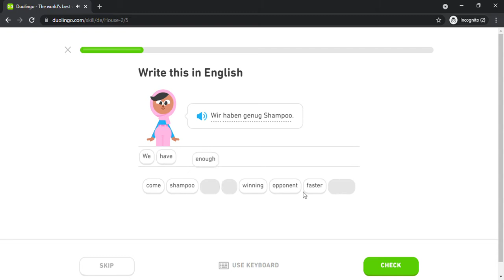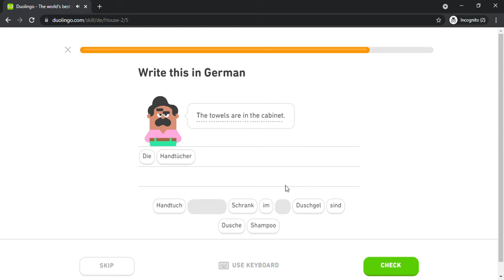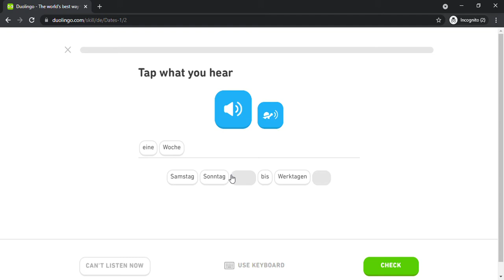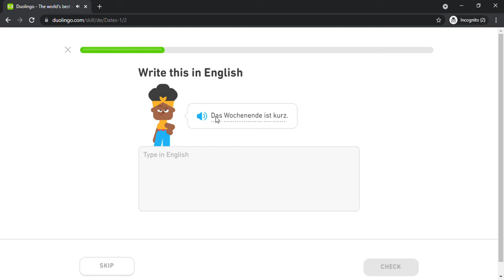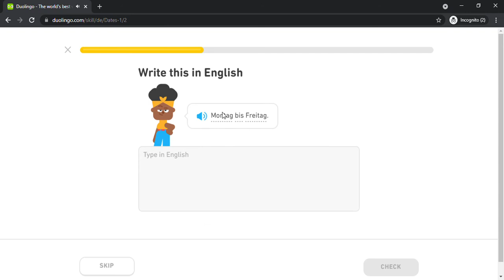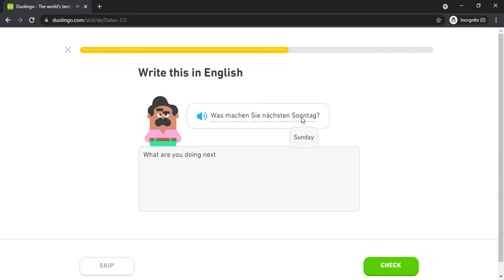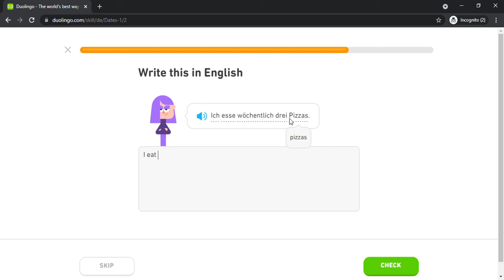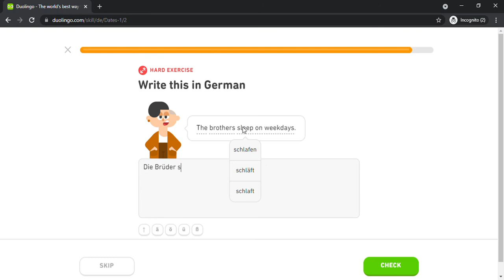Duolingo #806 German - English (Part 10 - House 2 and Dates 1)